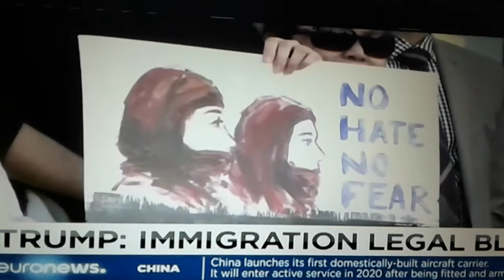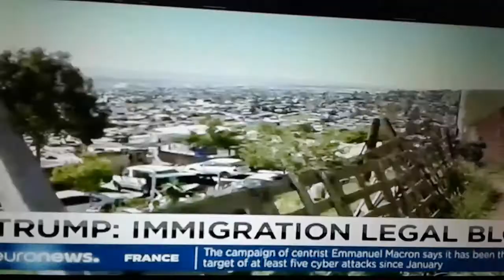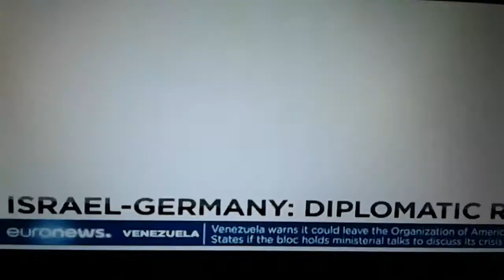Tension in Korean Peninsula